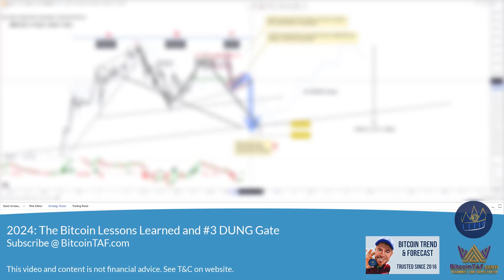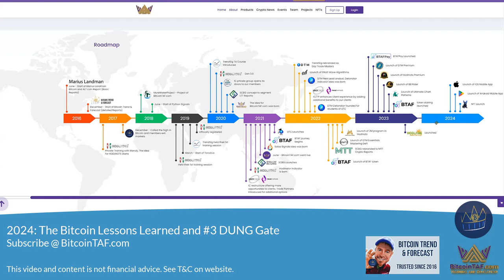2024 The Bitcoin Lesson Learned and No 3 DUNG Gate